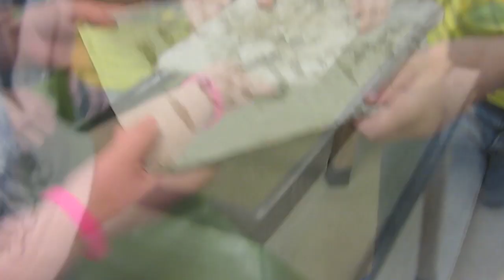Eaton Middle School - Concrete Boat Float Project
My son's Applied Science course had him and his classmates create "boats" of any shape - each using the same amount of concrete.  Each were tested for their "sea-worthiness" and timed - the winner lasting one minute long.